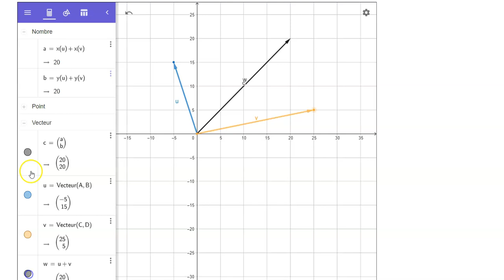Addition de vecteurs avec GeoGebra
Vidéo muette présentant une addition de deux vecteurs et la preuve algébrique.